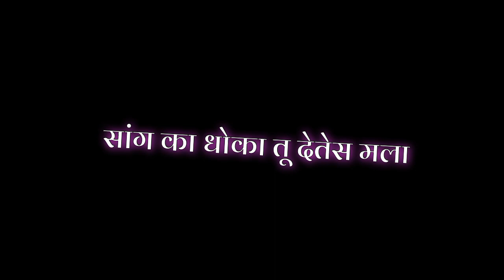mi singal 3.0_Heartbreak jhala , new Marathi song status ⚡🖇️, Nick shinde & ritesh kamble 🤘🔥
mi single 3.0_heartbreak jhala 🖇️⚡|🖤 Black Screen Lyrics Status | Love Song WhatsApp Status |

Movie Status Video | Lofi status | Love status

💞 ONLY FOR ! SOMEONE SPECIAL ♥️

🥰 I HOPE YOU LIKE THIS CREATION 😇🥀

TAGS 🥰:-